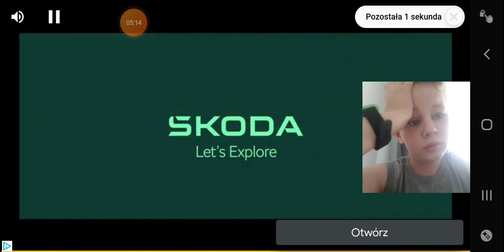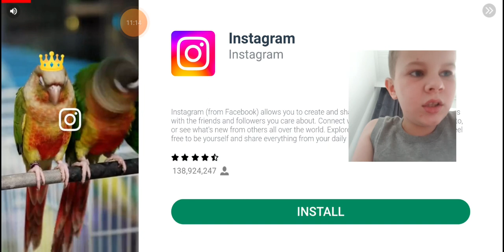Stumble guys 2023